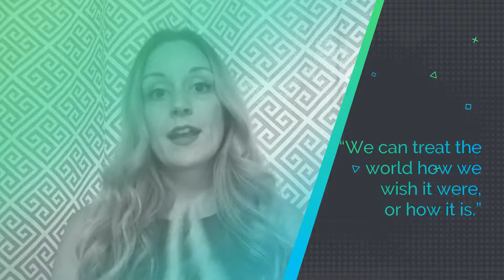For DJs That Live In a Vibe Killing City – DJ Kilma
We don’t choose where we are born and we can’t change who people are, but we can change the way we respond in the situations we are given. In this video I’m going to talk about just that and where the hidden blessing in that vibe killin’ city may have for you.